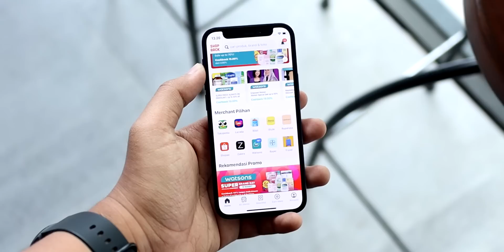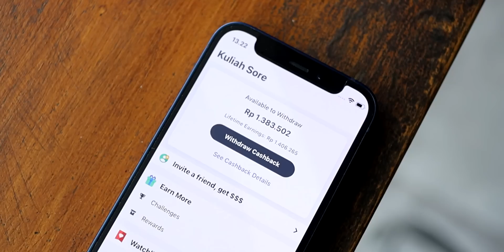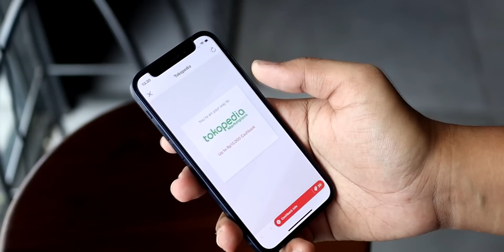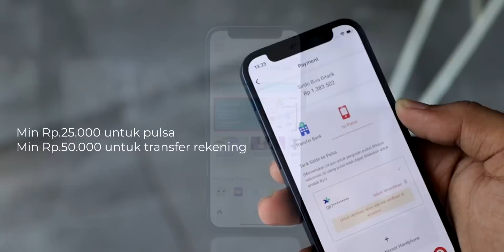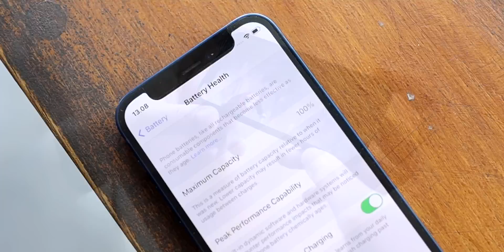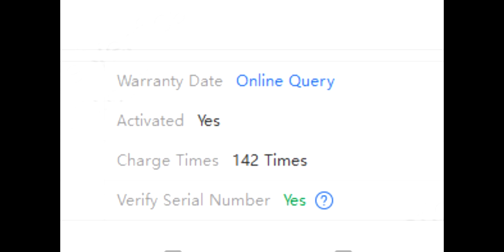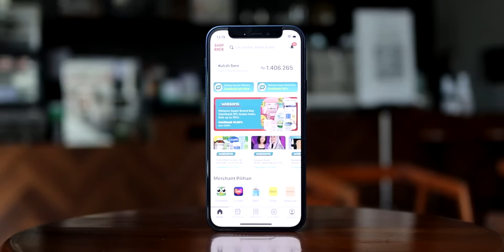6 JUTA DOANG... iPhone 12 Mini PStore setelah 1 Bulan….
Begini cara dapet cashback banyak dari hasil belanja online

Dapatkan juga tambahan bonus cashback Rp20 ribu dengan pake kode ini: SBKULIAH

2. Masukkan kode SBKULIAH dan dapatkan bonus cashback Rp20 ribu
3. Nanti kamu akan diarahkan ke halaman promo ShopBack
4. Klik merchant/ e-commerce favoritmu
5. Kamu akan otomatis diarahkan ke aplikasi/halaman e-commerce
6. Belanja dan bayar seperti biasa
7. Cashback akan masuk ke akun ShopBack kamu setelah transaksi terverifikasi